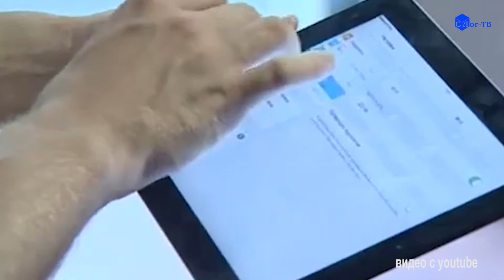В ИНТЕРНЕТ ПО ПАСПОРТУ?